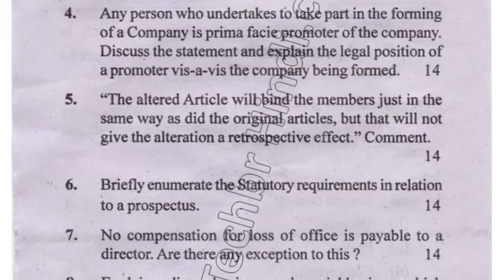LLM 3rd Sem Non CBCS Law of Corporate Management & Parternship Question Paper